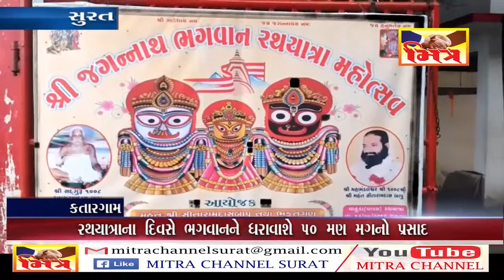RATHYATRA PRASAD TAIYARI ll MITRA CHANNEL SURAT ll